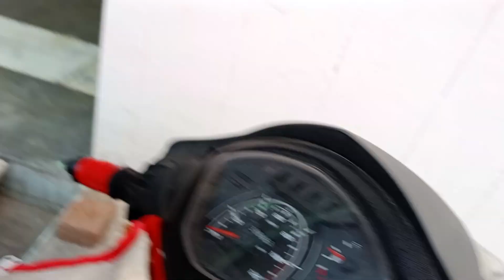Reveal my Home and hometown adventure 😀ns200